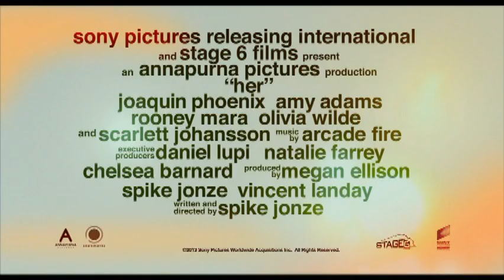Her 2012 Trailer